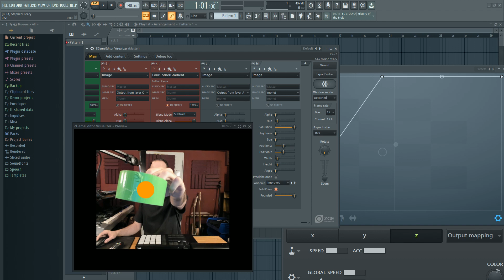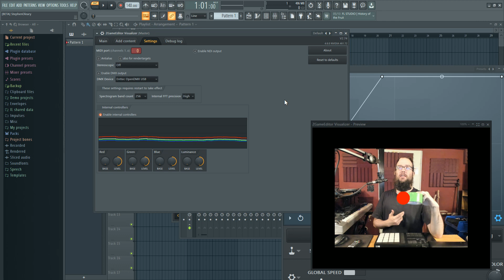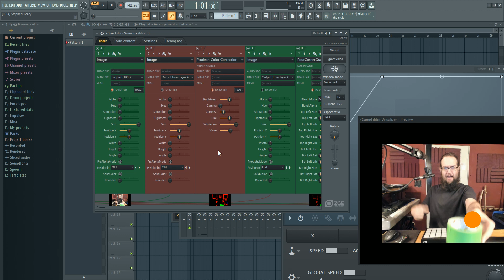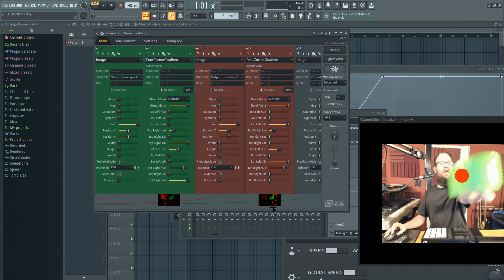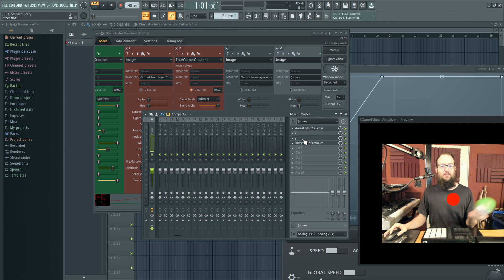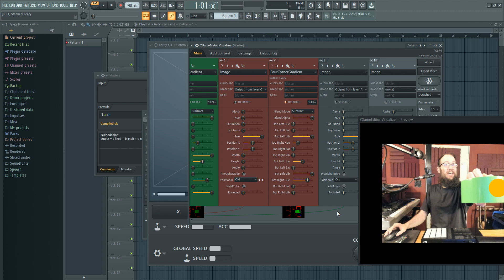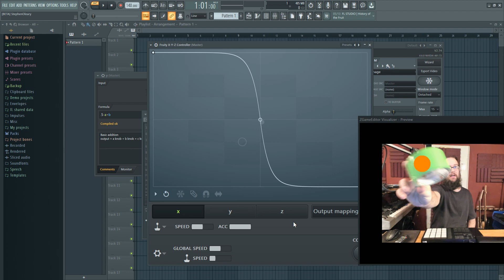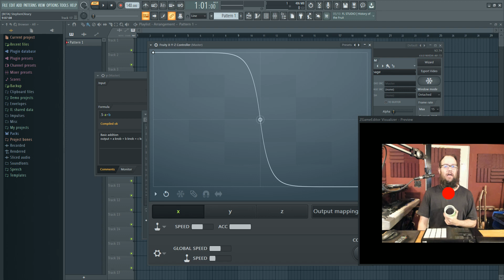FL 20.9 BETA 2: Turn your webcam into a live xyz controller (ZGE)